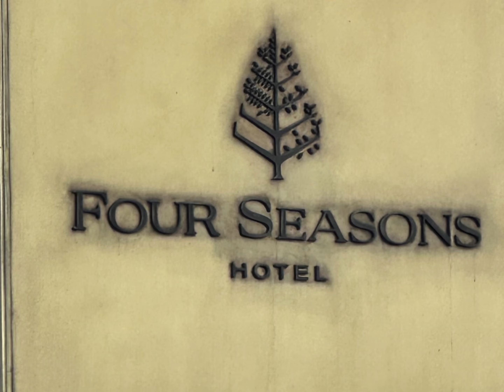Exploring 🇪🇸 the artistic treasures of Madrid, Spain 24’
Exploring 🇪🇸 the artistic treasures of Madrid, Spain 24’ Created with the GoPro App on my iPhone.